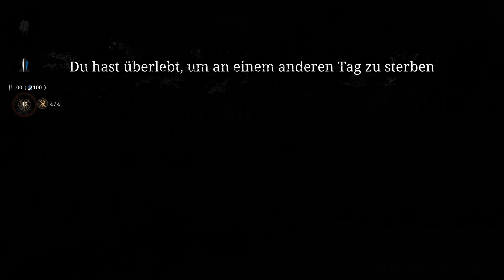Hunt: Showdown - Gift Attacke #106